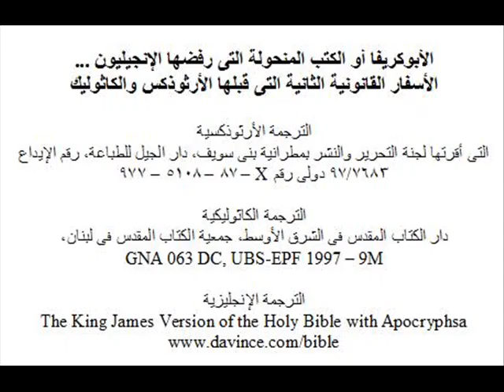يهوديت اتنين أول فقره، كلمة الله... وكتب منحولة